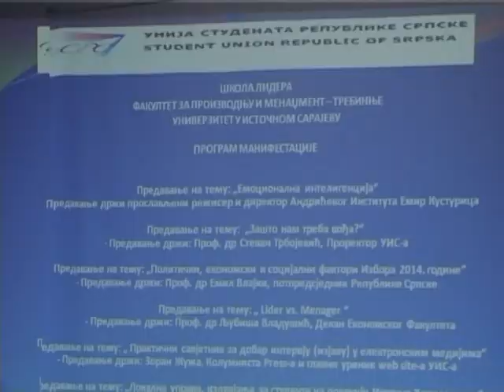06 12 Vijesti u 12 Grigorije i Kusturica odrzali predavanje o mladim liderima